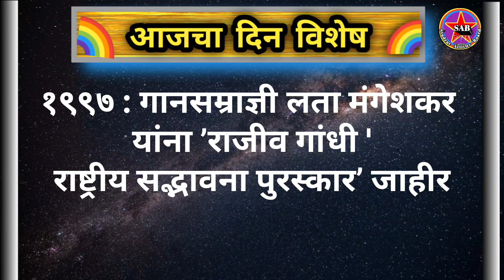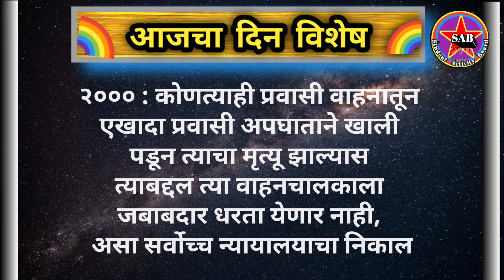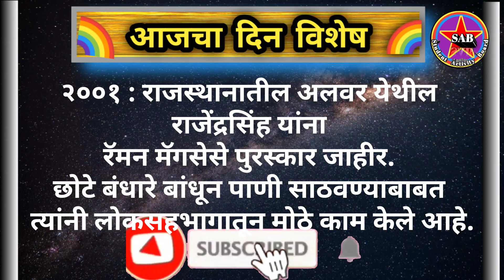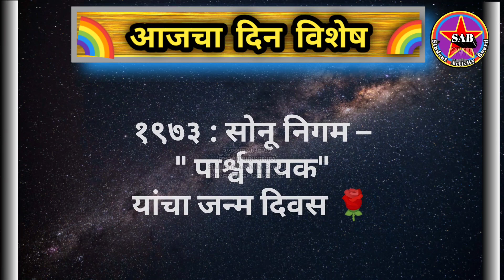आजचा दिनविशेष | 30 जुलै दिनविशेष | Aajcha Dinvishesh | मराठी दिनविशेष | Dinvishesh In Marathi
महत्वाचे दिनविशेष
Important Days and Dates (National/International)